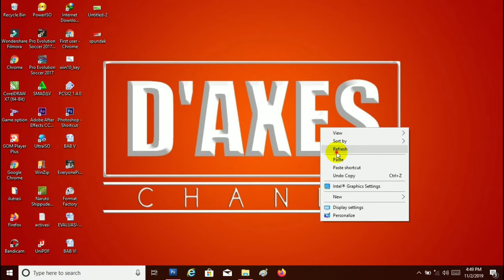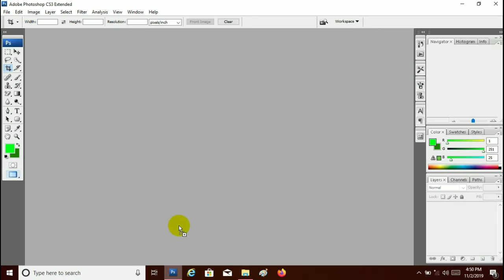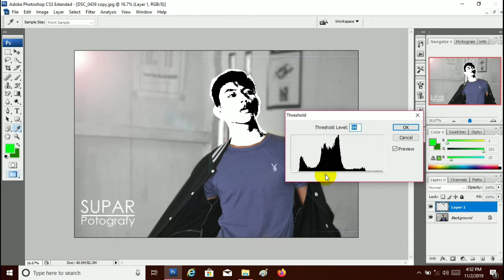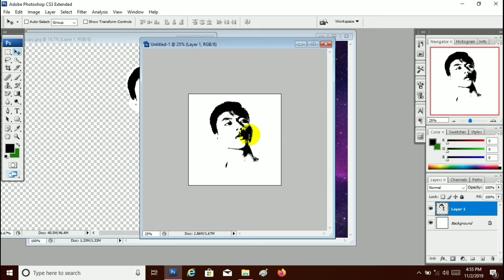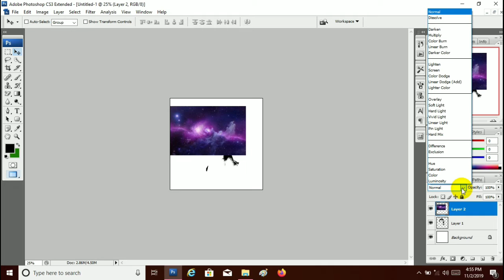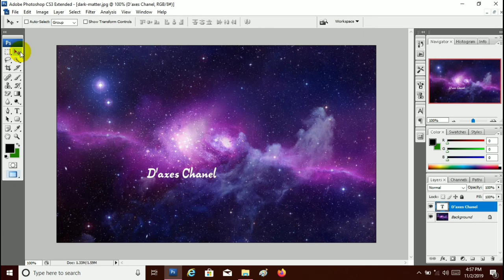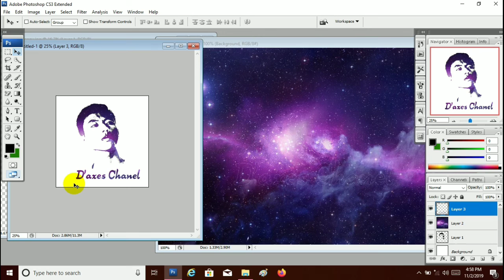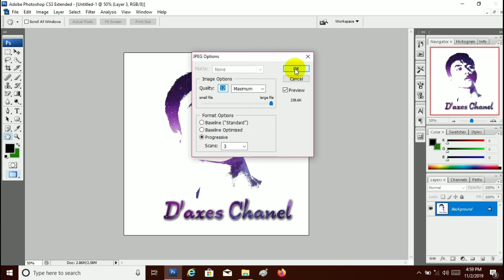Tutorial Membuat logo Wajah sendiri | Menggunakan Adobe Photoshop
Assalamualaikum wr.wb
Di vidio kali ini saya akan membuat tutorial bagaimana cara membuat logo wajah kita sendiri dengan menggunakan adobe photoshop cs3.
Semoga di vidio kali ini dapat bermanfaat bagi semua orang.